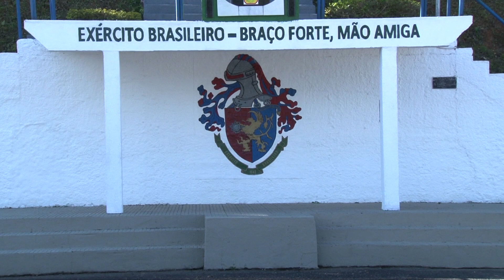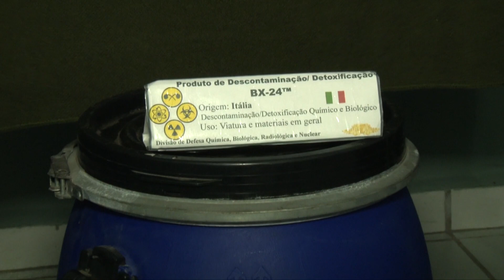FISCAIS DAS AÇÕES DE SAÚDE CONTRA A COVID-19 PARTICIPAM DE CAPACITAÇÃO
A ação foi realizada nesta quinta-feira (27), e foi oferecida pelo exército em Poços. O objetivo é especializar os agentes neste momento de enfrentamento à Covid-19.